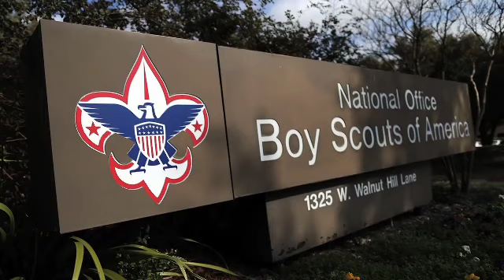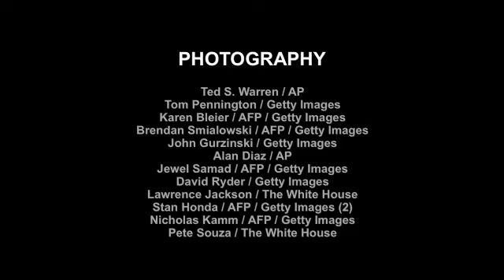The Presidency Column: A Shift to the Left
**Originally published in U.S. News Weekly on Feb. 8, 2013.

President Obama is giving plenty of fodder to conservatives who say he is lurching too far left as his second term begins. Obama is acting as if "he believes there is a permanent center-left majority in the country now, and that his election is evidence of that," says Ed Gillespie, former chairman of the Republican National Committee and an influential GOP strategist.

"The Presidency" column by Ken Walsh appears in U.S. News Weekly on Fridays. Follow his blog, "Ken Walsh's Washington,"